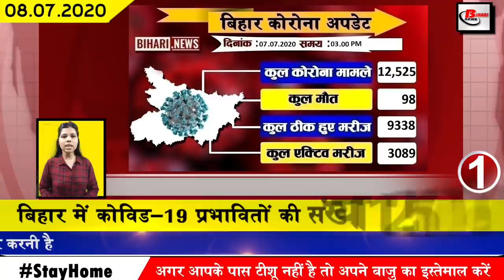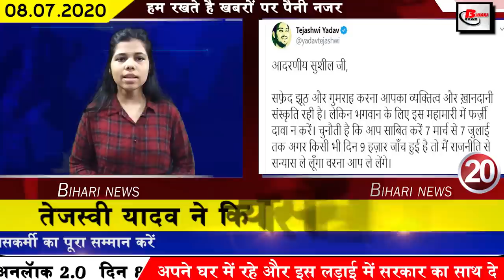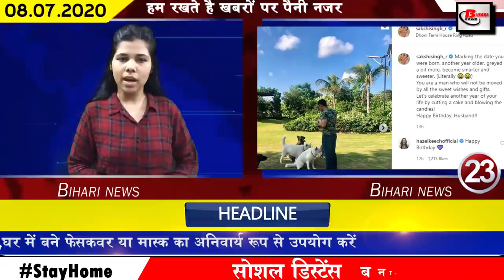Daily bihar news of Bhagalpur,Gaya,Madhubani,Munger,Supaul,Siwan,Nitish Kumar,IGIMS,Nepal,DilBechara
Daily top 25 bihar news of all districts video in Hindi i.e. 8th july 2020.Get news on inter admission, Nitish Kumar,CBSE,Nepal,Dil Bechara,Bhagalpur,Gaya,Madhubani,Munger,Supaul,Siwan
1. Covid-19 affected number of 12500 ke paar in Bihar
In Bihar, the number of Covid-19 affected is constantly increasing, till the update released by bihar health department has confirmed 385 new patients. After this, the total number of affected in Bihar has increased to 12,525.
2. After Madhubani, Kishanganj imposed a 72-hour lock-down
3. India Nepal once again came face to face
4. Applications will be accepted for enrollment in Inter from today
The process of enrollment in the interadmission is being started from today, the board had already issued the necessary guidelines to avoid any problem for the students to apply. Not only this, in view of the convenience of the students, the Prospectus was also released by Bihar Board for nomination of Intermediate 2020 in this session. Which all the students can see the application form and prospectus by visiting as well as filling the form by reading.
5. Bihar Legislative Council building to be closed till July 10
6. Students will get grain in exchange for mid-day meal
7. A boat full of dozens and people overturned in the Mahananda River
8. Covid, the niece of Chief Minister Nitishkumar turns out to be 19 positive
9. IGIMS microbiology lab will remain closed till July 9
10. 500 bus stops will be constructed in rural areas
11. RJD leader Manoj Jha objected to the decision of the Election Commission
12. CBSE 9th and 12th standard syllabus will be cut by 30%
Due to the increasing impact of Covid-19, all educational institutions across the country are shut down due to the long-term closure of schools, there has been a huge impact on the students' education, while now reducing the pressure on students. For this, CBSE has decided to reduce the school syllabus by 30% for the academic year 2020 21. Human Resource Development Minister Ramesh Pokhriyal Nishank himself has informed this and tweeted that in view of the situation in the country and the world CBSE has been decided to revise the syllabus.
13. Pushpam Priya Chaudhary reached in mahua.
14. Sushmita and Madhuri Dixit remember Sushant Singh after DilBechara trailer release
15. Chirag Paswan busy preparing for election on 243 assembly seats in Bihar
16. Chief Minister Nitish Kumar may be shifted to guest house soon
17. Nepal warns of potential floods in Bihar
18. Major transfer in Police Department of Bihar
19. Chief Minister Nitish Kumar takes important decision in view of the number of affected Covid growing 19
Seeing the unbridled increase in the cases of Covid 19 in Bihar, Chief Minister Nitish Kumar has given an important decision. Under which the government has decided that now Covid 19 infected patients will be given the facility of home isolation. For which Principal Secretary of Health Department Umesh Singh Kumawat has also released the guidelines. Under which the state government has clearly stated that such patients who have better isolation facilities will be allowed to do so.
20. Tejashwi Yadav announced his retirement
21. Yashwant Sinha started his change from Bihar to Bihar
22. Jagadanand Singh said not to make election strategy public
23. Sakshi congratulates Mahendra Singh Dhoni on his birthday in a romantic way
24. Google launches new app for document exchange
Google has re-launched its social networking platform Google Plus. But right now, only enterprise customers can use this app for all there or the app will be made available soon. According to the information received, through this app, users will be able to connect to their office, they will be able to exchange documents, as well as the information about the rest of the activities of the organization.

25. Film and serial recording can be started soon
26. Tejashwi Yadav accused Chief Minister Nitish Kumar of hiding Covid 19 figures